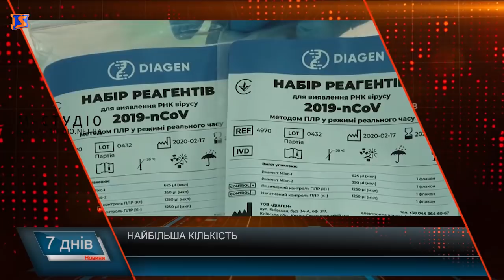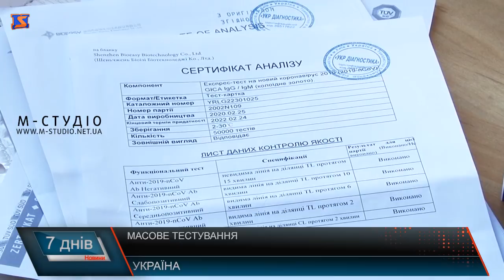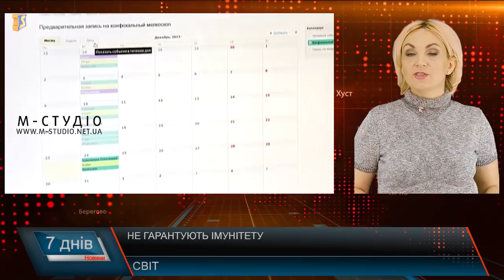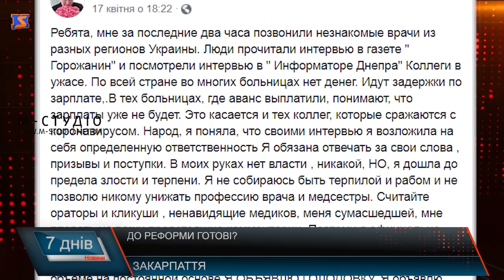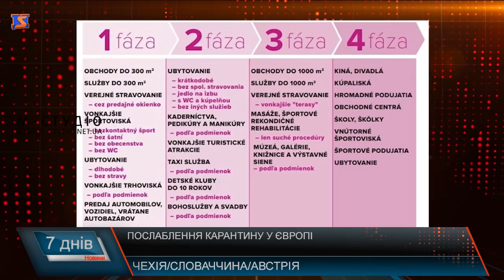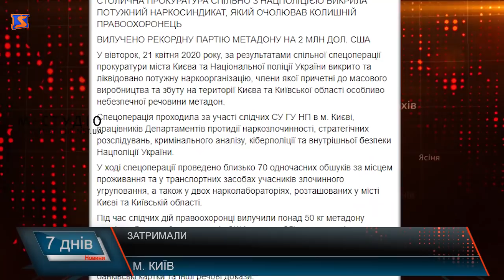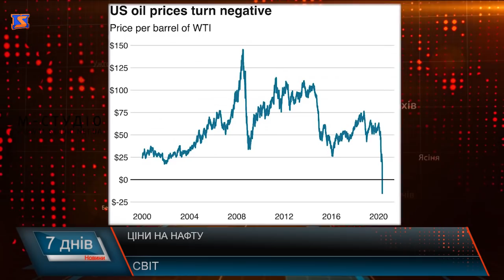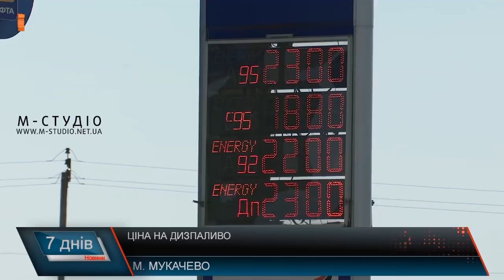Підсумкова програма «7 днів». 20 – 26 квітня 2020 р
Прем’єр на Закарпатті. Першочергові завдання
Найбільша кількість.  Інфіковані коронавірусом
Захистимо медиків. Про необхідне для збереження здоров’я
Перетин кордону. Місія нездійсненна?
Фермерські питання. Вирощування та збут продукції
Борітеся – поборете. Про наркозбут прямим текстом
Квітуче Закарпаття.  Сезон сакур в розпалі